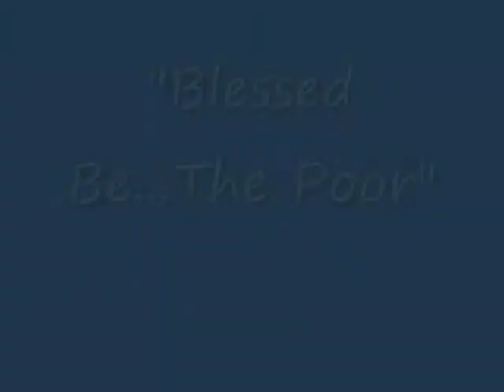"Blessed Be...The Poor" February 24, 2013 Sermon Part 1